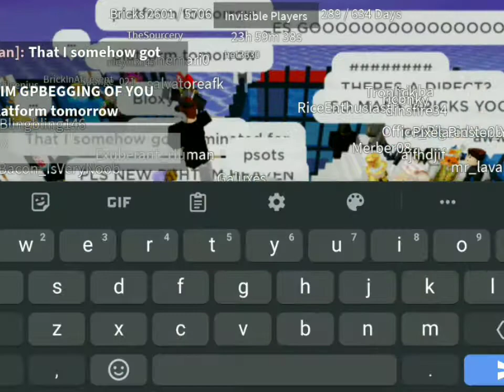Roblox building of time: 289th Brick placement ( 11 days left..)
What's Building of time? you ask
it's basically a idle game on Roblox, and also a series of games by alex_ander all way back to 2019 with tower of time and 2020 the most popular one at least.. is castle of time, and this is the third installment
9 brick places down in the building every 24 hours on Building of time, Got that? alright

11 days left.. til 300th brick placement